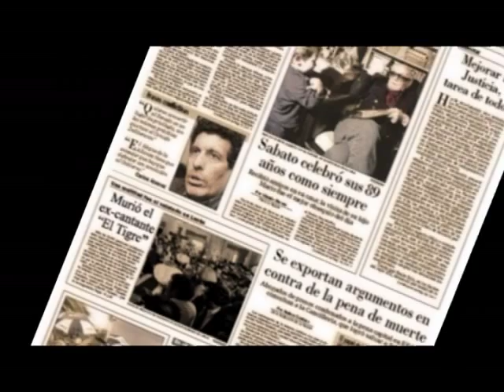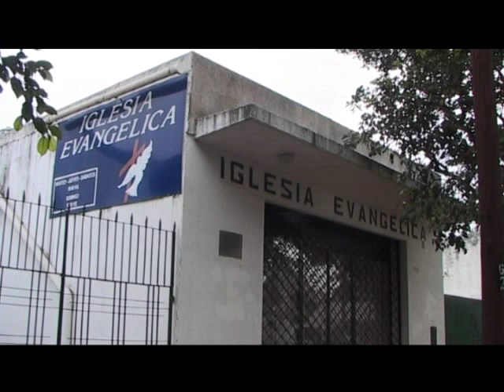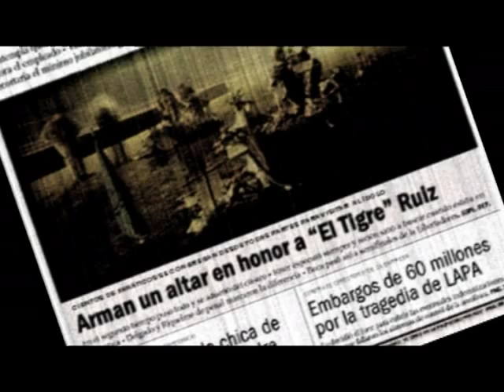El Milagro del "Tigre" Ruiz - Demo Trailer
Este es el trabajo para la entrega de DAV III. Trilnick. es un primerisimo acercamiento a un esbozo de la idea.